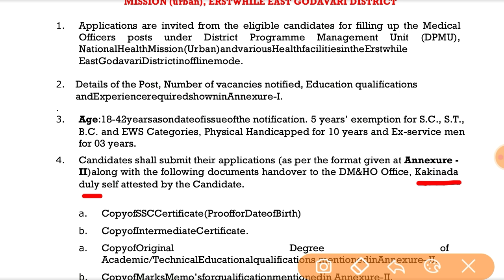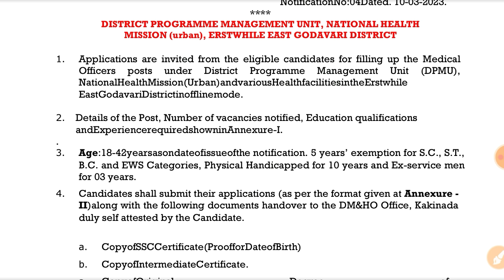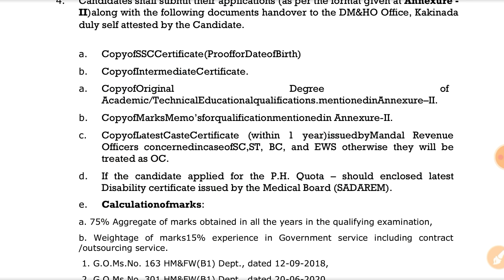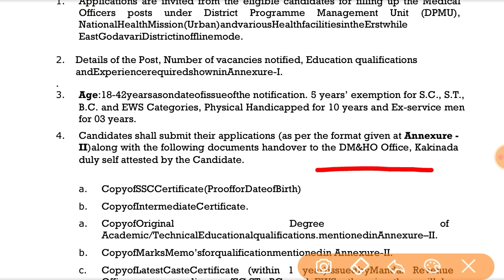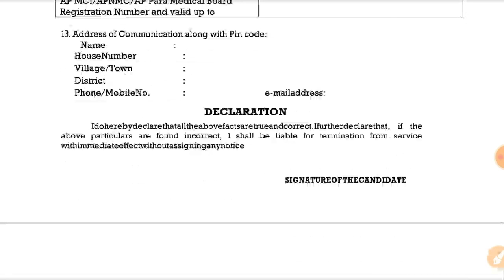తూర్పుగోదావరి జిల్లా మెడికల్ ఆఫీసర్ పోస్టులు - DMHO Kakinada Medical Officer Posts 2023